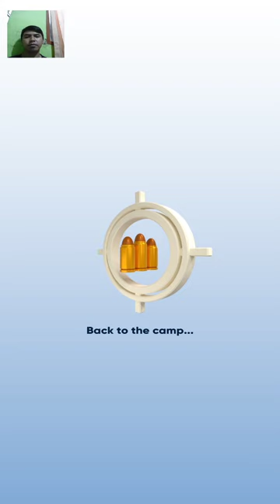Fall Into a Very Hot Volcano - Gun Hero Archero Shooting - Part #4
Download Game Gun Hero: Archero Shooting by Raya Game Publishing

The video was shot and edited by JaDev Gaming. Please don't ReUp.

About this game Gun Hero: Archero Shooting by Raya Game Publishing

Capturing Heroes!

The Monsters have taken over the world and a young hunter desires to store the world of Archero…

it's your flip to take the lead so select your weapon and combat.

learn how to manage and fight without problems!
bypass thru invaded arcade lands!
Meet new heroes and hunters!
select amongs specific guns!

accumulate new talents and analyze ultimate talents and precise abilties with super guns!

you have to bypass extraordinary lands of archero and fight specific monster and enemies.

specific abilties inclusive of :
Shadow Clone, the front Bullet, Ricochet, hen, Phoenix elements

and many more capabilities to mix and combat.
choose Your gun amongst different weapons: Shotgun, Rifle, Colt, bow

three distinctive kinds of guns with awesome characteristics!

pick out a Hero

you could unlock new heroes and hunter with new capabilities which include fire Phoenix, Hammer guy, Clone female.

undertaking your self with day by day games and acquire rewards for gambling video games.

And such a lot of gadgets and adorable Pets are waiting there for your archero arcade adventure!

explore new worlds of arcade! develop your hero more potent! emerge as the master and the monster hunter.

GunHero is a capturing arcade recreation in Archero and Bowmaster and Zombero fashion. similar to bow master and tank hero.